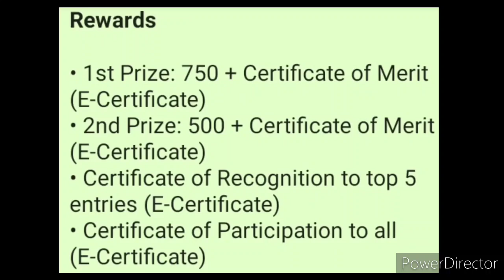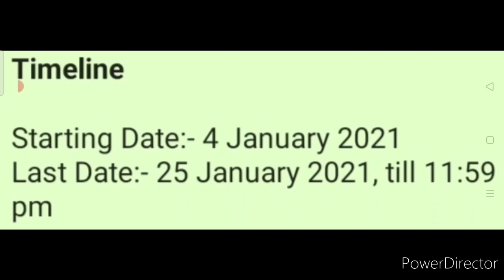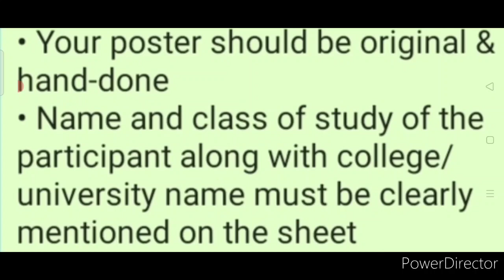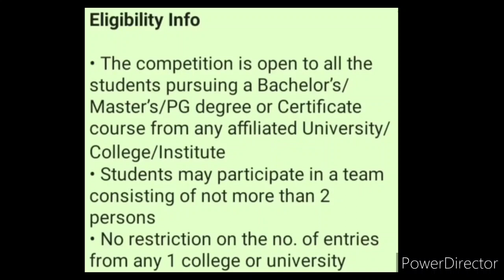Free Online National Poster Making Competition 2021 | Win Prize Money | National Youth Day Special